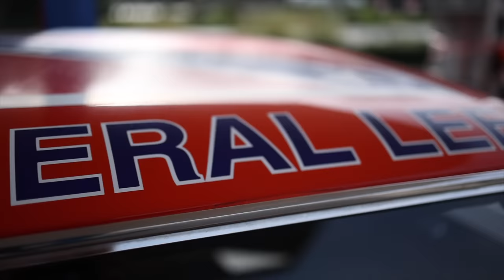COME FARE VIDEO DI AUTO SPENDENDO POCO nel 2021🤔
NON è L' ATTREZZATURA LA COSA Più IMPORTANTE. USIAMO LA?

GOPRO HERO 8 MEDIAMOD:
ATTACCO UNIVERSALE PER SMARTPHONE DA USARE CON TRIPOD: